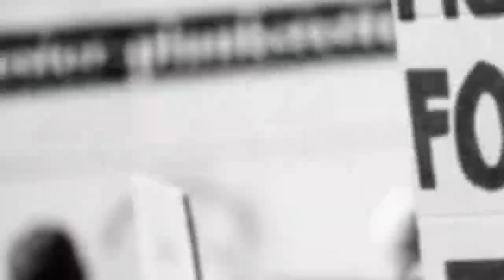Nation-wide lockdown for one. Covid case in NZ,Bad news for Pm MoDi , mosque in Ayodhya.